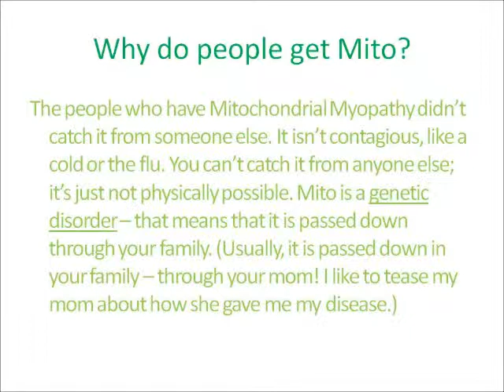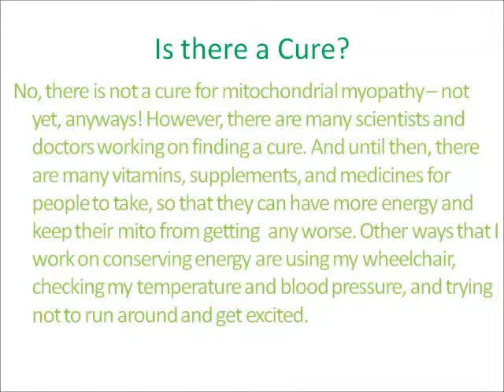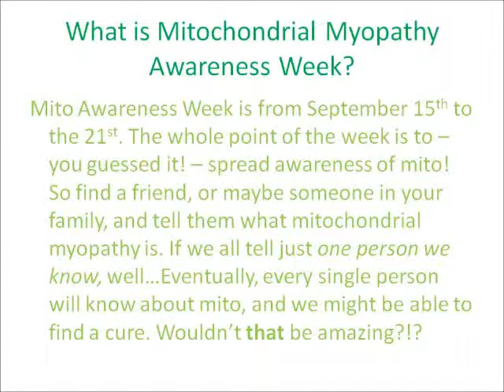Mito Awareness2013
Mattie's 2013 awareness video. She is a little off on the genetics, but you can get more details on the websites mentioned!